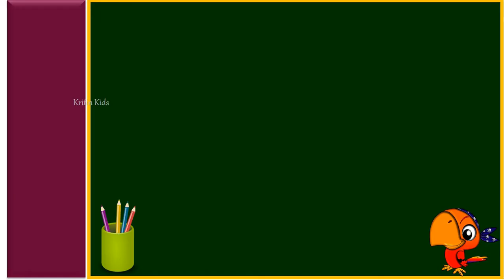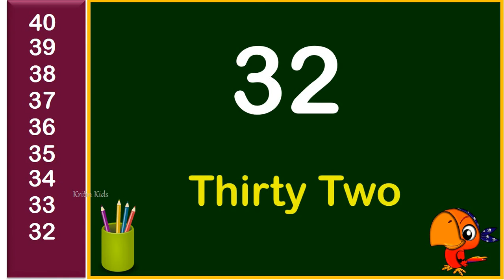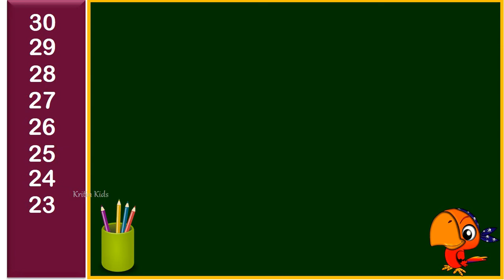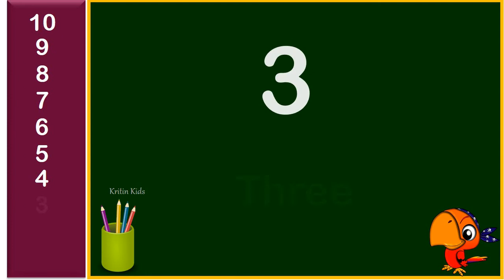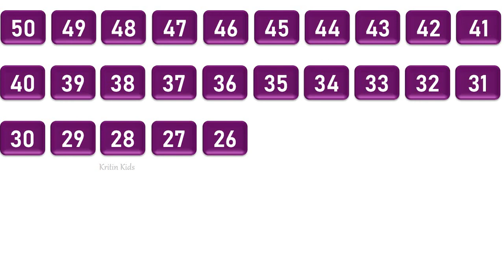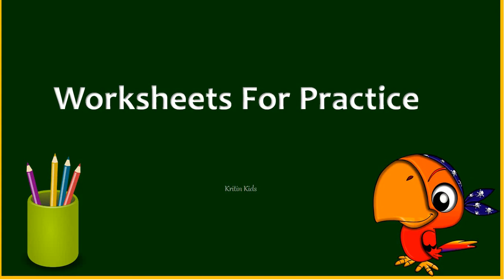Reverse Counting 50 To 1 With Spelling | Backward Counting 50 -1 | Backward Counting Worksheets 50-1